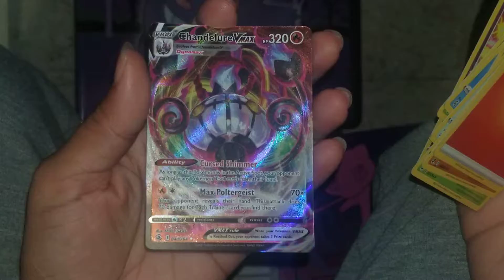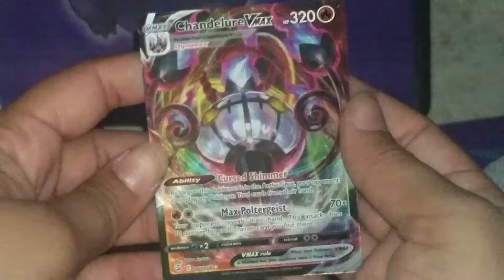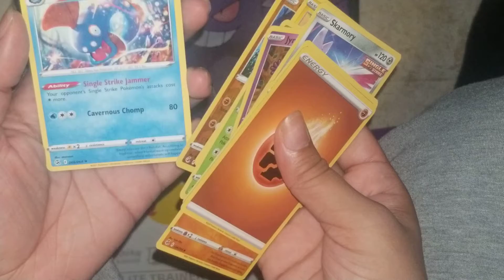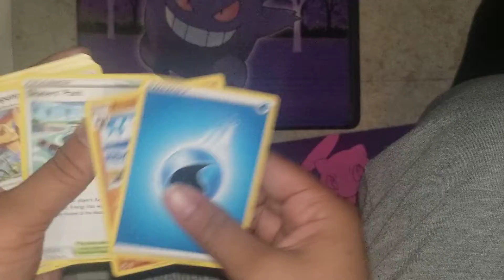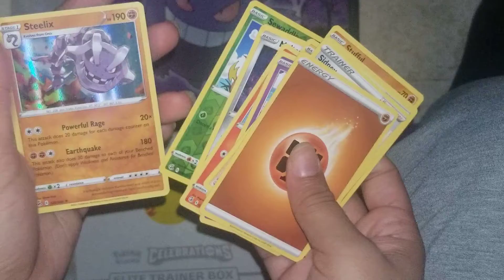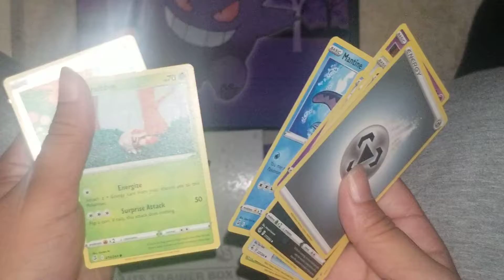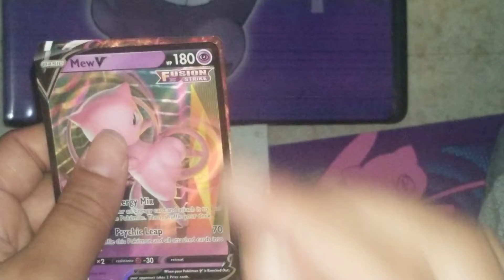ASMR opening pokemon cards *part 2*